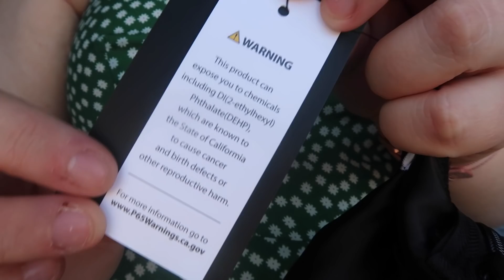I LET MY BEST FRIENDS PICK MY FASHION NOVA ORDER! | Plus Size Fashion Nova Haul! | Chloe Benson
In today's video, I had the idea for my two best friends to pick five items each from fashion nova, this clearly didn't turn out good.
this video is in no way sponsored, however Fashion Nova did kindly send me these items free of charge, but they are in no way paying me to show these clothes to you guys, once again thank you Fashion Nova for letting me review your clothes!
▷ CLOTHING ITEMS SHOWN IN ORDER: ▷
Chloe Benson
Beveridge
Victoria 3753
AUS
▷YOU CAN FOLLOW ME ON:  ▷
▷FAQ’S ▷
⋆ How old are you?: 21
⋆ Where are you from?: Melbourne, Australia.
⋆ What do you film with?: Canon G7X
⋆ What program do you edit with?: Cyberlink Powerdirector 18
⋆ What is the song played in your intro?: Beach Bummer- No Vacation